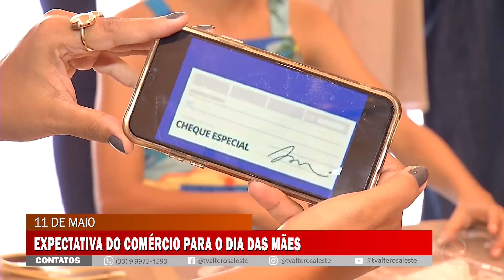Expectativa do comércio para o dia das mães